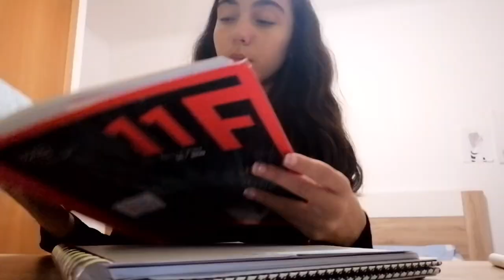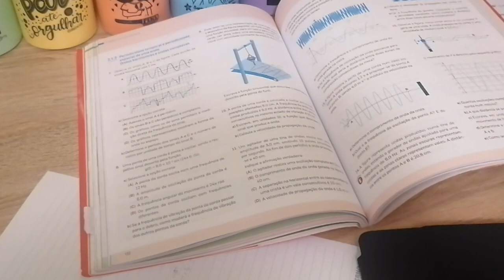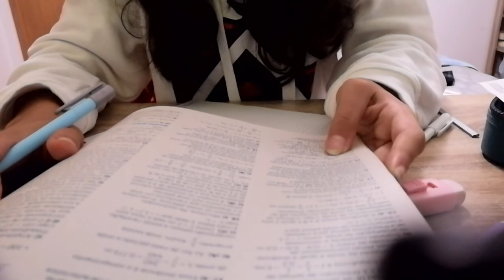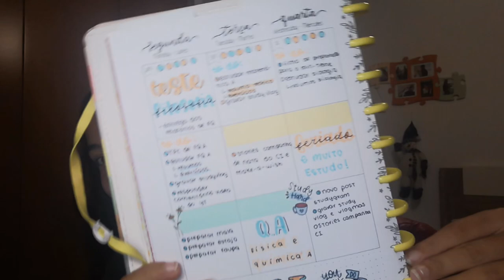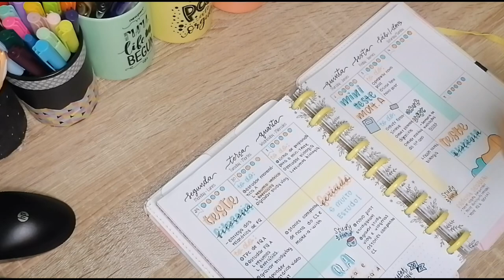study vlog: uma semana completamente cheia || Beatriz Rodrigues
OLÁ MALTA! SEJAM TODOS MUITO BEM VINDOS A MAIS UM VÍDEO AQUI NO CANAL!